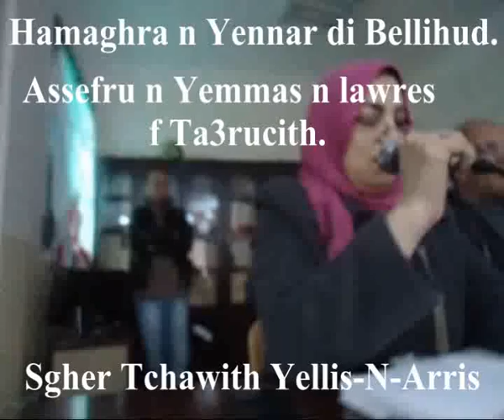Yennar à Bellihoud.(Poésie de Yemmes N Lawres).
Hamaghra n Yennar di Highanimine (Bellihud) ! Assefru sgher Yemmes n Lawres f Ta3rucit !
Nous sommes fatigués de tourner en rond. Il nous faut maintenant crever l'abcès, traiter objectivement le vrai problème et combattre le tribalisme ! Il est temps de prendre conscience ! Stop i Ha3rucit.